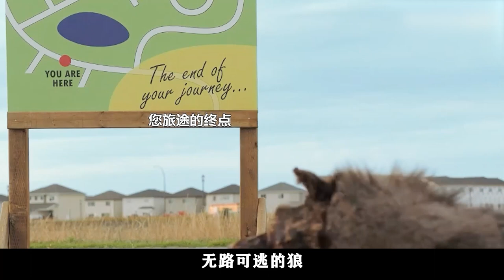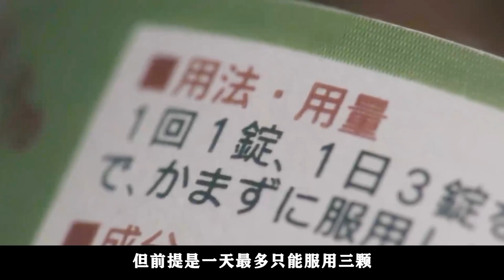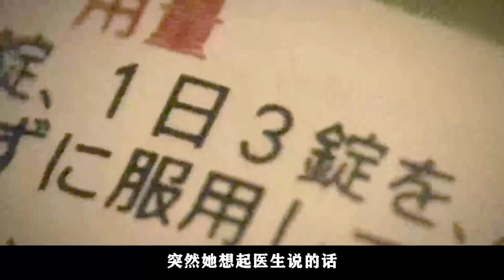【汪哥】当狼扮作人娶妻生子，究竟会不会被人类发现，悬疑片